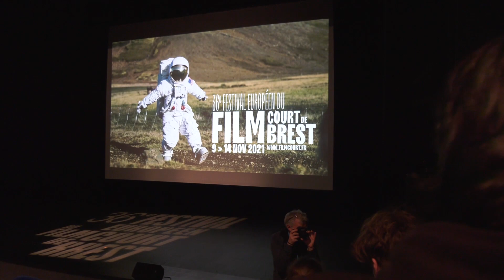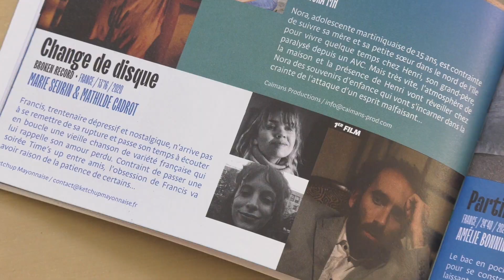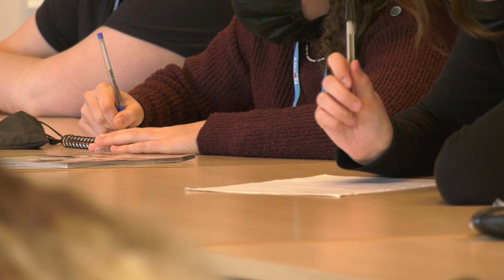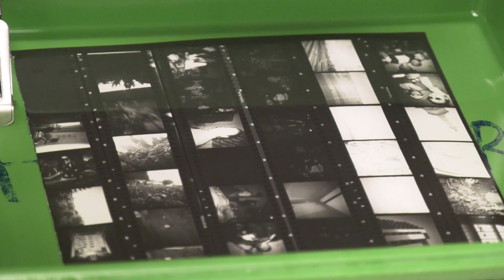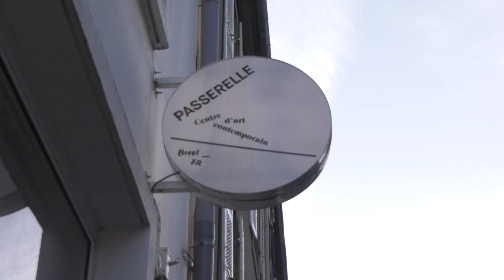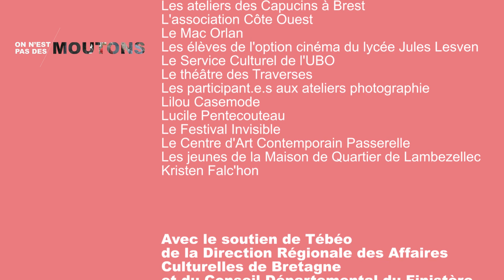On n'est pas des moutons - L'accès des jeunes à la culture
On n'est pas des moutons - Décembre 2021

Comment accéder à la culture et être acteur.rice du dynamisme culturel local quand on est jeune ?

Au programme :

- Chronique "comment rendre accessible la culture pour les jeunes ?"
- Reportage sur le prix de la jeunesse du Festival Européen du Film Court de Brest
- Présentation du service culturel de l'UBO
- Rencontre avec les jeunes reporters du Festival Invisible à Brest

Merci à Julie pour ces années à la présentation de l'émission !